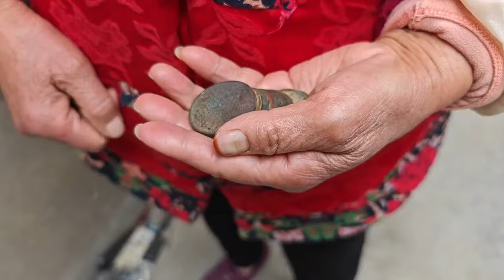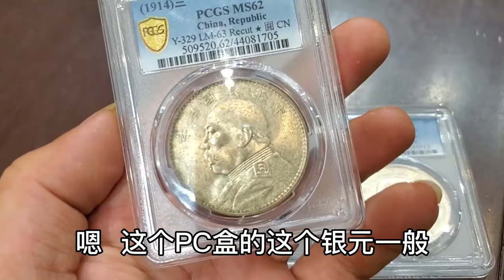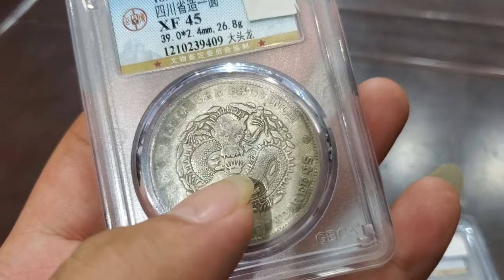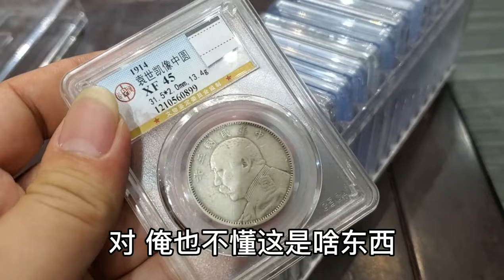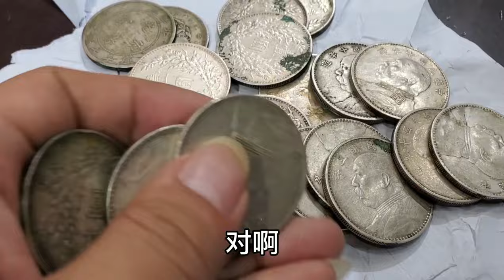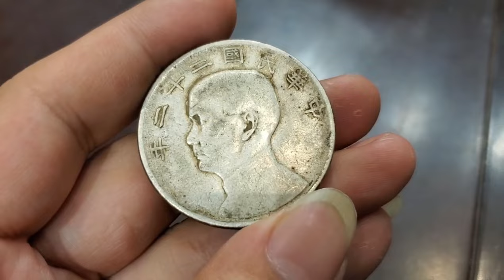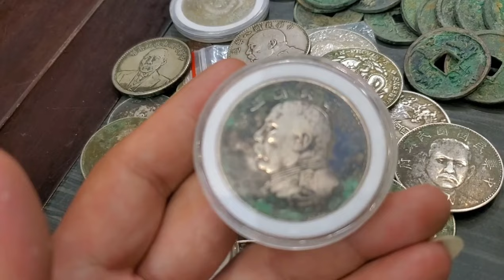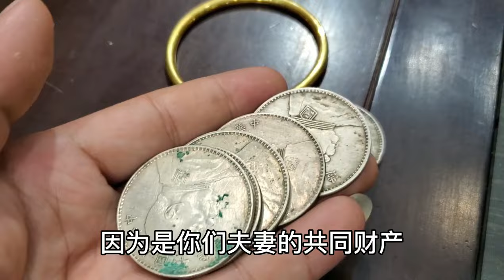儿媳买车找老人要钱，不给就对他破口大骂，老人无奈出手祖传银元【小闫打铁镯】